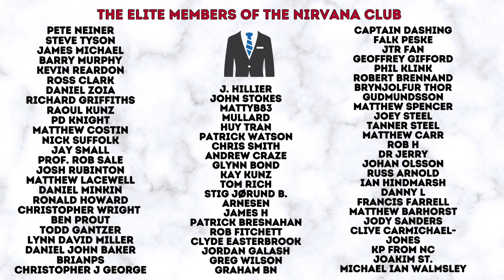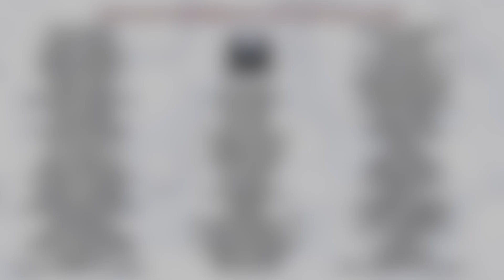BOOST YOUR SELF CONFIDENCE| BACK-TO-BASICS SKILLS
In this video your enigmatic host shares some advice and tips on boosting your self confidence to be the best version of yourself in daily life.

Just to reiterate the fact, your host is not a financial advisor and the advice offered is merely the product of personal experience over many years.